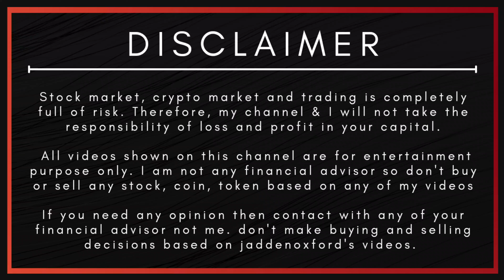🔥5 Assets Will Make You Rich in 2023 🔥 Investment Kahan Karen 🚀 Top 5 Investment Ideas in Hindi😱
Here in this five best investment ideas video you will be learning about some top assets that will make you reach in 2023. These five 2023 investment ideas will be so helpful to you in your investment Journey. These 5 best assets well make your rich if you understand them completely.

I hop you will like pur top five assets to be rich video don’t forget to like share and subscribe our channel where we usually post share market knowledge stock market knowledge crypto currency market knowledge assets knowledge investment ideas business tips and tricks etc.